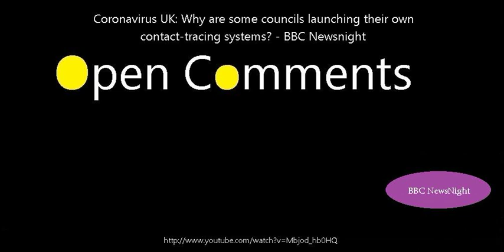Open Comments - BBC Newsnight - Coronavirus UK: Why are some counci...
Open Comments for BBC Newsnight video on Coronavirus UK: Why are some councils launching their own contact-tracing systems? - BBC Newsnight